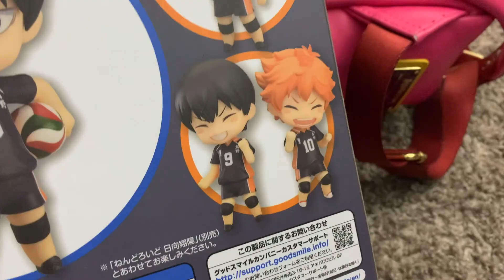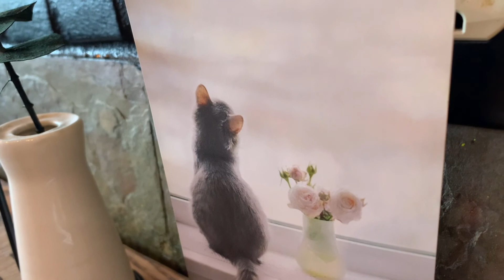VLOG 56 | Thrifting, Boba & and Moving Stuff! | Maldonado Creative